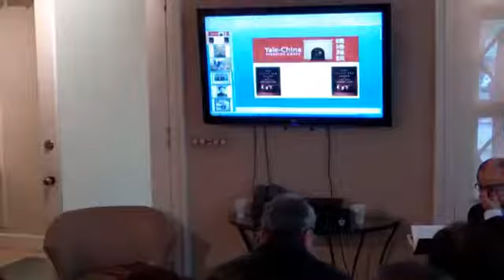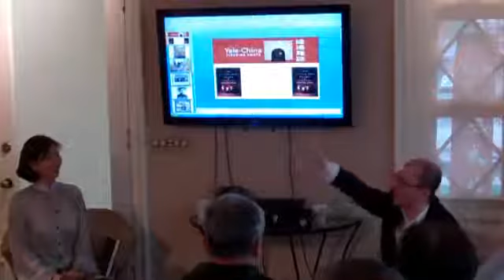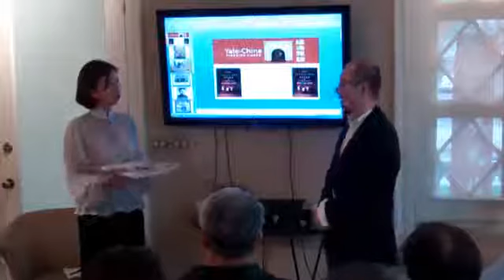Yale-China Fireside Chat with Wenguang Huang